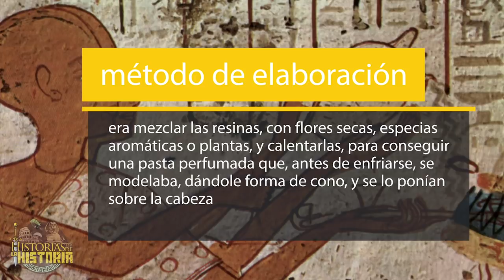👁️ ¿Qué encontraríamos en el NECESER de una MUJER en el ANTIGUO EGIPTO? 🤔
Hoy os hablaré, de cuidado personal… pero no un cuidado personal cualquiera. Sino, del cuidado personal en el Antiguo Egipto…

Porque, tan obsesionados estaban, por la belleza los egipcios, que es harto difícil encontrar, representaciones gráficas, donde se muestren viejos y arrugados.

𝓜𝓾𝓬𝓱𝓪𝓼 𝓰𝓻𝓪𝓬𝓲𝓪𝓼

𝓙𝓙 😘👌